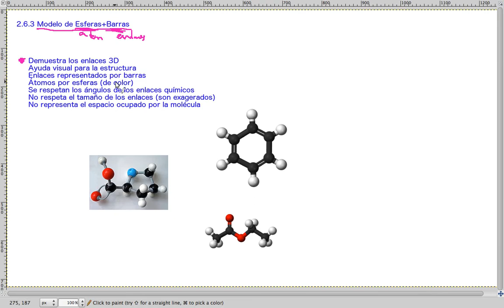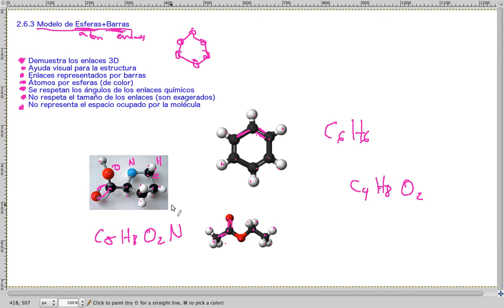Modelo de Esferas y Barras // QB34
Modelo de esferas y barras. Las barras son los enlaces (1 barra por enlace) y las esferas son los átomos (una esfera de color por tipo de átomo).

Colores tìpicos:

Carbono - Negro
Hidrógeno - Blanco
Oxígeno - Rojo
Nitrógeno - Azul
Azufre - Amarillo
Cloro - Verde